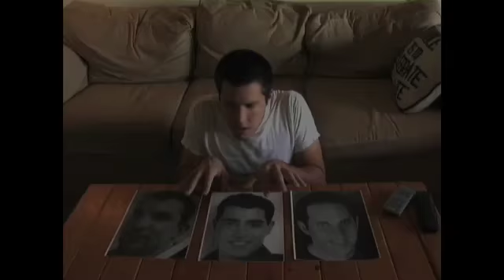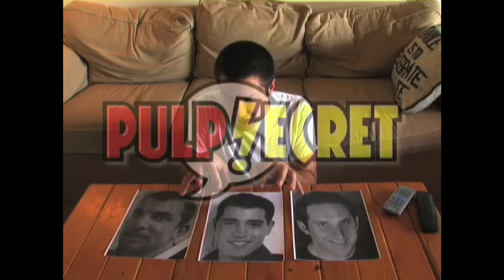X-Men #26, Final Crisis #3, and Secret Invasion: Thor #1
Up first we look at X-Men #26.  Pete thinks this issue was fantastic.  Next up it's Final Crisis #3.  Alex reminds us about his million dollar bet with Pete.  Find out who has to pay up! Then it's Secret Invasion: Thor #1.  The guys like the perspective that the Secret Invasion satellite titles provide, and definitely think you should check it out.  We also have a Speed Round and a Viewer Mail session.